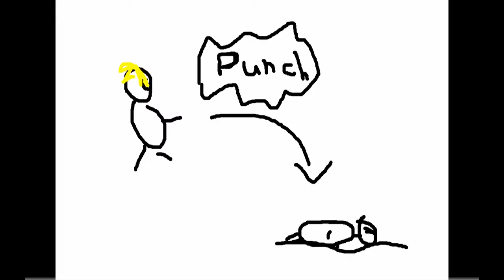Clayon ll ATB 2017 - Qualifkation #5 (Prod. by Mixla)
Info: Crayon hatte kein Video (Bilder), aber Jaw McClean hatte aber eins. Ich lasse sie trotzdem rein, aber Crayon soll nächstes mal ein Video haben.

LYRICS:

CRAYON:
Nutte es ist Crayon und McClean bitch wir reinigen das Turnier,
Denn alle Teilnehmer sind wie der Beat alt und weak,
Welcher Rapper will Stress ? 1 Punch von uns und ihr liegt am Boden,
Dann läufst du durch die Straßen und fragst nach den Intensivstation,
Gegen uns zu gewinnen ? das kann doch nur ein schlechter Scherz sein,
Man sucht vergeblich nach euern Punches Malaysia Airlines,
Du bist besser als Crayon und Jaw ? Das kannst du so nicht sagen,
Komm doch zu nem Battle du liegst tot im Sarg bitch,

JAW MCCLEAN:
Jaw und CRAYON steppen rein in das battle
und sind bereit euch in einem battle zu zerfetzen
denn technisch sind wir euch vielfach überlegen
ihr seid so scheiße, wegen euch müsste es whacknesspunkte geben
zwei klatschen die ihr von uns beiden kriegt
jap, und dann holen sich die russen den ganz klaren sieg (mafagga)
wenn wir bock haben, dann gewinnen wir halt das turnier
denn außer im battle habt ihr hier nichts mehr zu verlieren

HOOK:
wir bleiben sauber wie diese waschanlagen
was gestern nacht passierte kannste deine mama fragen
sie war gestern nacht brutal, und sie beißt mich
wenn die bitch nochmal so kommt, dann erstech ich sie mit nem bleistift
Phantom will mitmachen ? ich wusste nichtmal mehr das der rappt,
Achja stimmt, da war ja was dieses whacke Comeback,
Wir zerfetzen euch jetzt es ist Jaw McClean und Crayon,
Egal wer kommt es ist uns übertrieben wayne bitch,

ATB, Since 2015. Created by Álekz